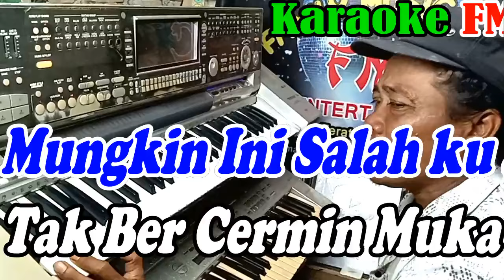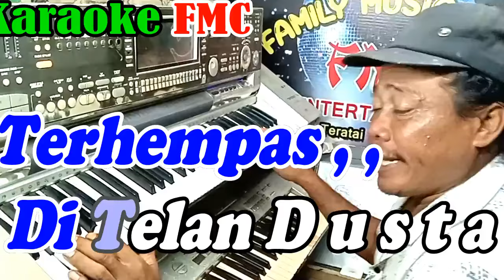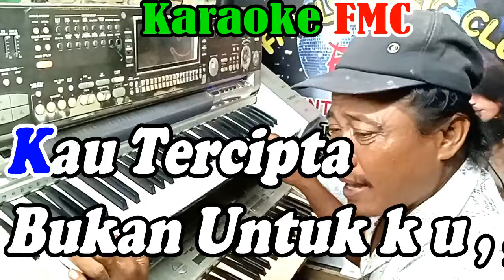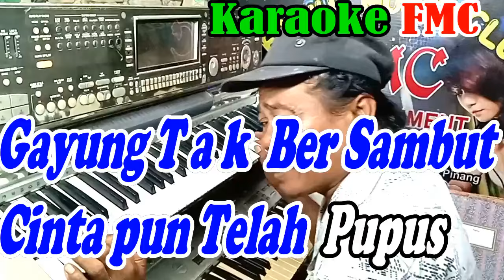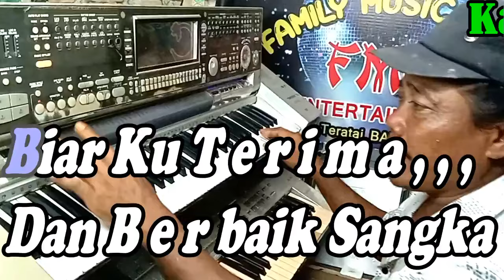Orang Yang Salah Kentrung - Karaoke NADA WANITA - By Luvia Band || KARAOKE KN7000 FMC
Title             : Orang Yang Salah
Artis            : Luvia Band
Cipt             : Hendri Irvan
Product      : NAGASWARA

Lirik Lagu FMC :
Orang Yang Salah ( Luvia Band )

Mungkin ini salahku tak bercermin muka
Aku menabur cinta di orang yang salah
Dan aku sadar bukan siapa siapa
Ku hanya punya cinta tak punya apa apa

Terhempas ditelan dusta

Ku sudah mencoba tuk berikan bunga
Ku sudah berjuang dan bertahan karna cinta
Sadar aku sadar aku ini siapa
Orang biasa yang tak pantas dicinta

Biar kuterima dan berbaik sangka

           ( INTERLUDE )

Terhempas ditelan dusta